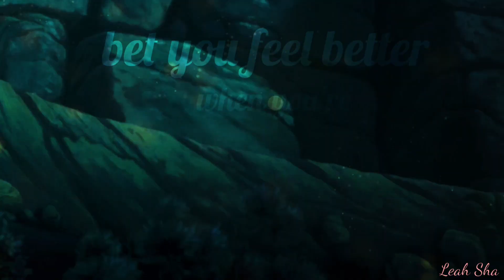Animash - Better when I'm dancing(for my birthday)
Hey everybody! today is my birthday✨I'm already 14!,I decided to do something beautiful for this,and yesterday all day I wasted my time only in this video,really I suffered for this.And I hope you'll like this video.Thank you for everything,for your supporting,it means a lot for me.Love you all♥️♥️

Editor:Leah Sha🌼
App:KineMasterPro🌼
Clip:The Lion King,The Lion Guard🌼
Characters:Rani,Kiara,Kovu,Kion,Oliver,Nala,Simba,Leah🌼
Song:Better when I'm dancing by Meghan Trainor🌼
Masking:World of masks YouTube,Victor the lion,SaraChanLionwolf,Hashura Editz,XMoonlight,SinfiMasks,AriMask,The Ninja Hugger,CloverMasks,hastings,Liahm,JustAlex,Zero-XZ_Dex🌼